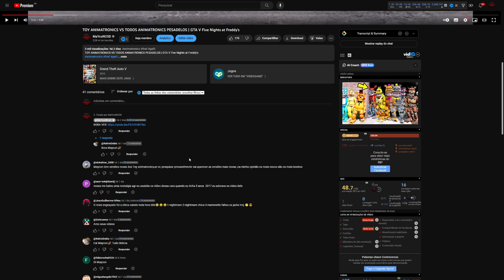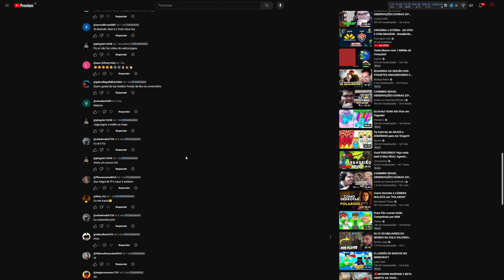NIGHTMARE ANIMATRONICS VS FAMILIA HUGYY WUGGY ASSOMBRADA? | GTA V Five Nights at Freddy's